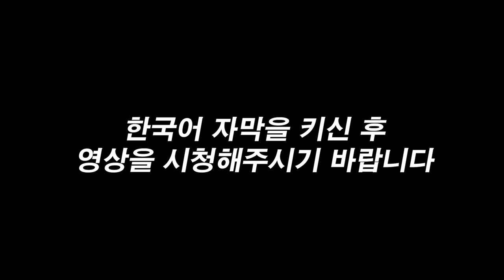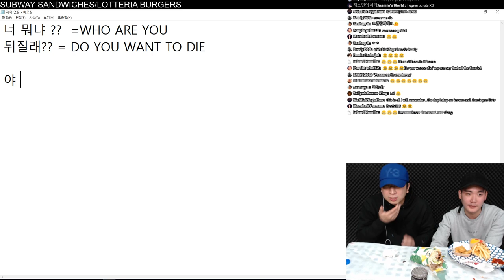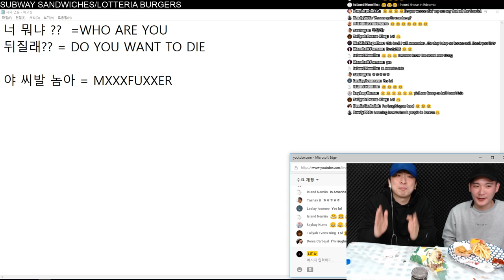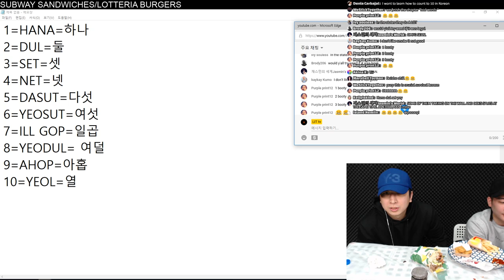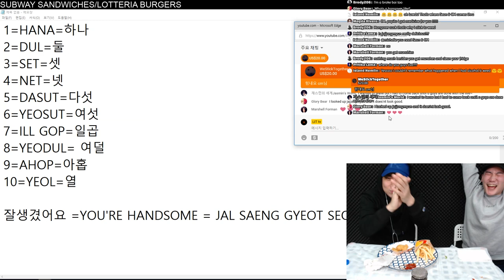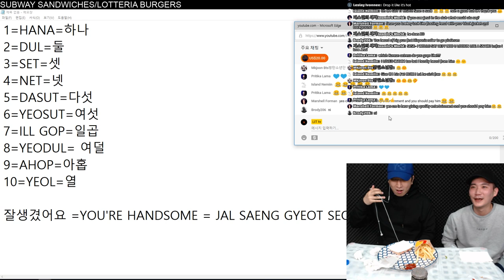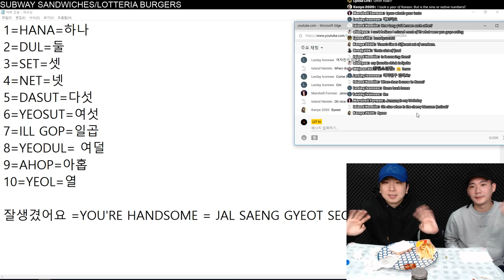LIVE Streaming!!!!!!!!!! with Burgers and Sandwiches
Thursday live streaming here!

hope you enjoy that!!